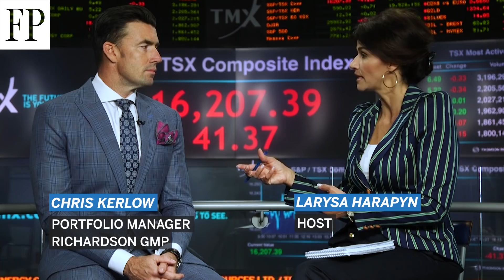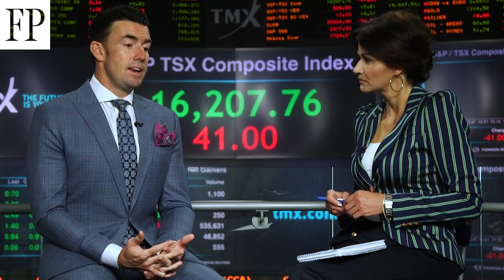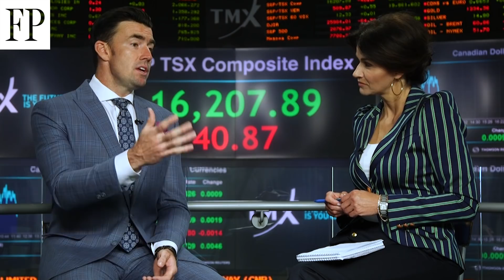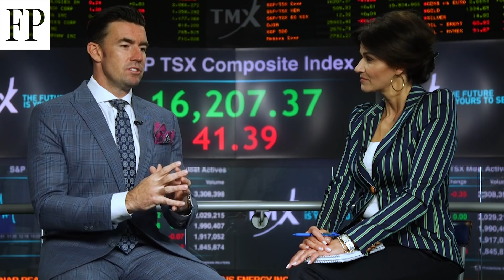What investors want to hear from SNC-Lavalin's interim CEO